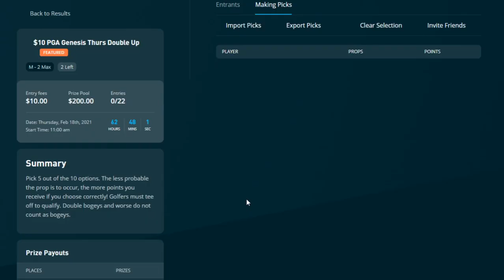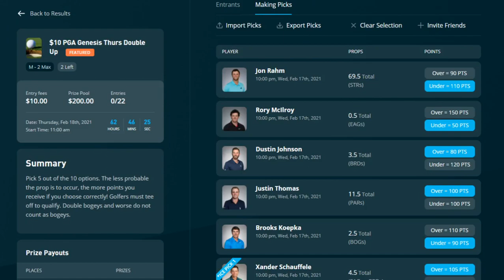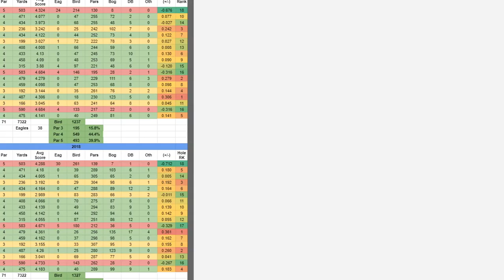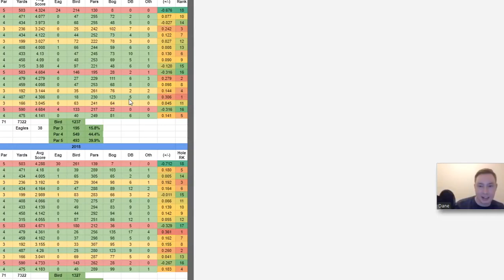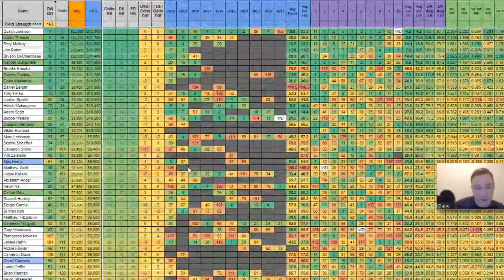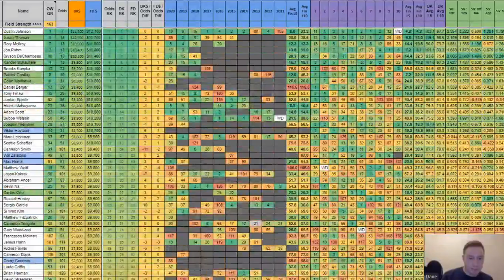RotoPros Daily Fantasy Golf Preview - The Genesis Invitational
This week the PGA Tour heads to Riviera Country Club for the 2021 Genesis Invitational. Join Chris and Dane as they break down the event looking at the course, weather, top stats, strategies, and some early core plays for DFS and betting.